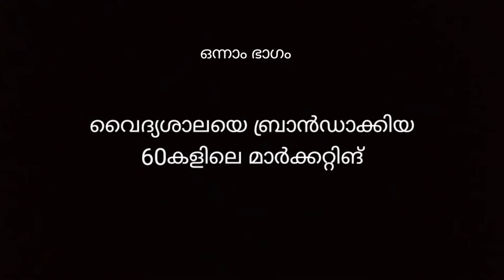ആയുർവേദത്തെ 'ബ്രാൻഡഡ്' ആക്കിയ എസ്.പി. നമ്പൂതിരി S.P. Nampoothiri Sreedhary pharma with Harikrishnan